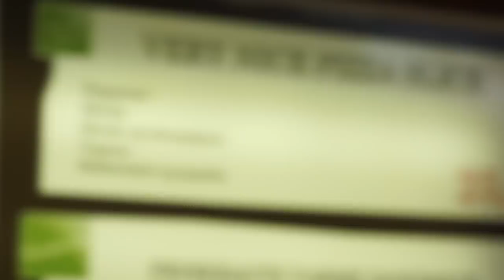KRISTINE PRANKCALLER MORTEN MÜNSTER!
Følg mig på!